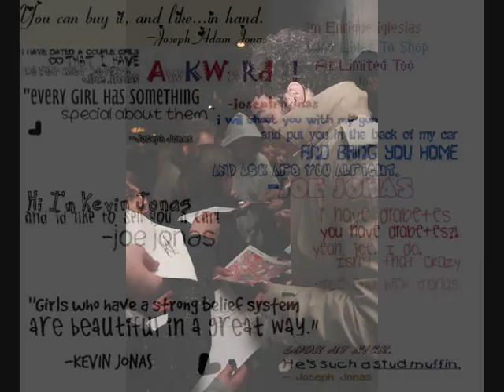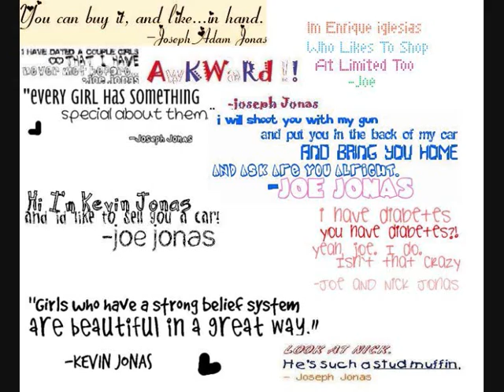Giving love a chance-Episode 10- volleyball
sorry me and my friend are having a posting battle so. if there is alot of episodes today sry!!

Ashley- walking downstairs with Emily and Alison- Ha, I think we can distract them with our outfits- they're wearing bikini tops and short shorts-
Emily- Ha, yeah
Alison- Come on! *they go into the living room where JB is*
Ashley- Hey guys! You know Kevin's gonna win right?
Boys- playing Gh3- Hey
Alison-  Ready?
Joe-looks over- Ye--Whoa
Nick- Wha--wow
Kevin- What are you look..Oh...Thats really WOW
Ashley- smiling- Ready to lose?!
Nick-snaps out of it- Not gonna happen.
Emily- I think it will
Joe- Keep wishing honey.
Alison- If you say so! Just come on! *they walk out to the beach and set everything up*
Ashley- Can we serve first?
Nick- Sure! -they start and Emily serves it-
Emily- Ashley you got this!! -Hits it and the guys miss it and Emily serves it again-
Ashley- Ow, ow, ow!
Nick- What happened?
-Emily serves it and it lands right infront of Nick-
Joe- Nick!! Ashley!!
Nick- CHEATER!
Ashley- No, I just got way better strategies! -does a dance- And, I told you. Im better! -walks over to Alison-
Alison-  Nice --high fives her-
Emily- See, we got some tricks up are sleeves.
Joe- Yeah, yeah. Just come on!
-Nick seves it and about 2 hours later there is 2 minutes remaining-
Ashley- Are you guys ready to do whatever we say for a month.
Nick- Dont worry babe, thats not gonna happen!
Kevin- Babe?
Nick- Umm...I mean Ashley! Sorry!
Ashley- Its okay. Lets finish this game! -they finish with the girls winning-
Nick- Man..I cant believe we lost
Joe- I know.
Emily- Well believe it!
Ashley- Cause it happened! Oh!
Alison- What time is it!?
Emily- 10 PM. Wow, thats weird, I didnt even notice the darkness..
Joe- Wanna have a fire?
Ashley- YEAH! I LOVE FIRE!
Nick-laughs- lets go get some blankets, its gonna get cold!
Emily- Okay. Ashley, come on! *they go get 3 blankets*
Joe-goes over to Emily, and is gonna get under her blanket-
Emily- Me and Joe are sharing!
Kevin- And me and Al are sharng.
Nick- Umm I guess Me and Ashley are sharing
Joe- Of course -Nick gets under the blanket- shut up Joe
Ashley-yawns- Im a little tired! -lays head on Nicks shoulder-
Nick- Ashley dont fall asleep! --she fell aslepp-
Joe- Why do you care?
Nick- Just saying.
Emily- I'll wake her up. --yelling-ASHLEY! COME ON NICK WANTS TO KISS YOU AGAIN!
Joe- Em that was my ear
Emily- sorry
Ashley-waking upp- What? Again? No more Nick
Nick- What?!?! Are you kidding me?! That's what Emily said!! Not me! Ughhh I hate you Emily! --Emily sticks her toung out at him-
Emily- oh just admit it Ashley! You like him otherwise you wouldn't have your head on his shoulder
Ashley- Emily?- yeah?- hes the only person next to me! So shut up!! And he's nice so yeah I like him as a friend!
Emily- oh god sorry
Joe- Admit it Nick you like Ashley --Nick blushes- yeah I like her -- ha I knew it! u like her and ur blushing!- as a friend Joe! And so what, shes nice
Ashley- thanks Nick
Kevin- so what do you guys wanna do tomorrow
Alison- wait tomorrow? we only get to meet you for one day
Kevin- so that's doesn't mean we dont get to keep you. we have room
Alison- Oh really?-flirting with kevin and kevin flirting back- yes we do Alison. lets all go inside- so they all go inside besides ashley and nick-
Ashley- shivered- im gonna go inside u don't have to but I am
Nick- ok
-they got up at the same time and accidentally hit into eachother [[on the arm]] she swayed a little and he caught her and they were very very close in the dark. She wasn't cold he felt her heat and smelled her perfume and somehow Nick leaned in and kissed her-
Ashley- im so sorry
Nick- no its ok- grabbed her waist and pulled her close and leaned in-
Ashley-gets out of his grasp- well I better get to bed, night!
Nick-disapointed- Okay.

haha giana imao u put urs up now!

Everybody I need Kevin Jonas supporters so comment and rate and subb and tell me what you think of Kevin!